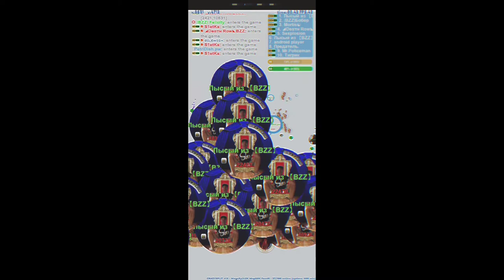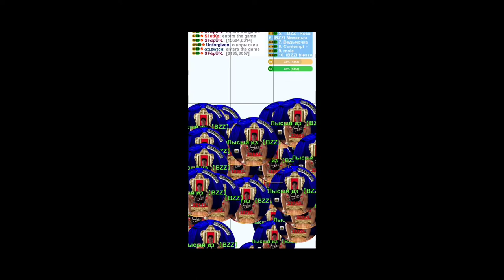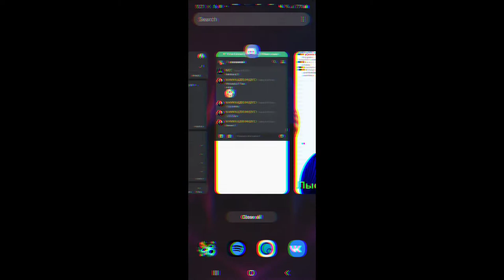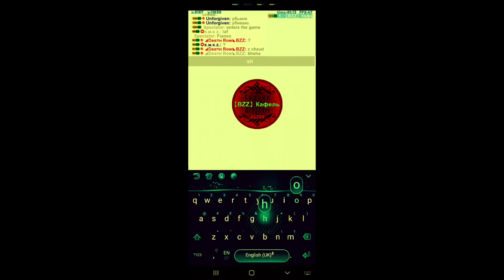Petri dish BraZZersclan game play part 30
J̳o̳i̳n̳t̳ ̳c̳l̳a̳n̳

My clan:-J̳o̳i̳n̳t̳ ̳c̳l̳a̳n̳

Pls help  subscribes to my channel ❤